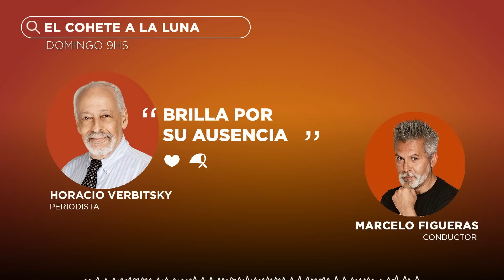🎙️ Horacio Verbitsky con La nota del domingo: BRILLA POR SU AUSENCIA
Fue la única que no asistió, pero nadie estuvo tan presente como ella. ElCoheteALaLuna edición del 19/02/2023

Somos la Radio de las Madres de Plaza de Mayo.